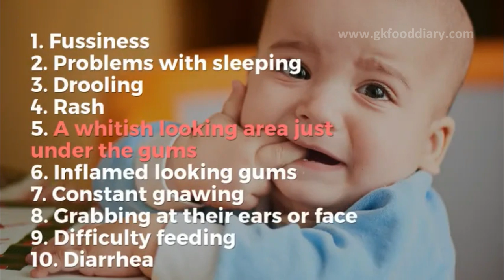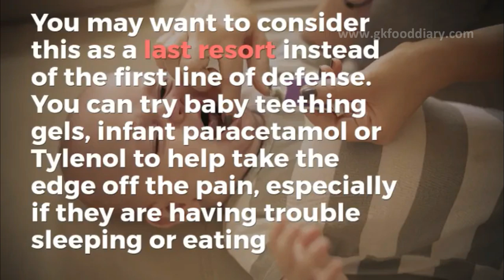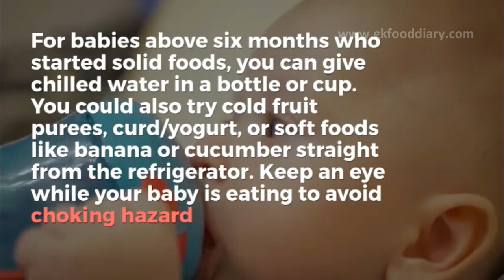Top 10 Remedies for Teething Baby with Symptoms & Signs|How to soothe crying baby from Teething pain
In this video, we bring you 10 remedies and signs and symptoms of teething in babies. Check Full article on teething here: